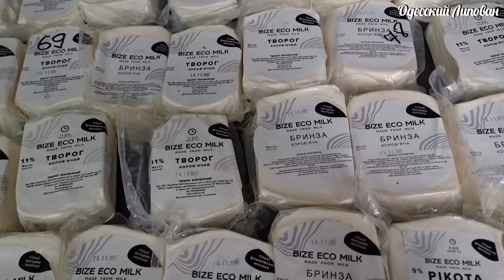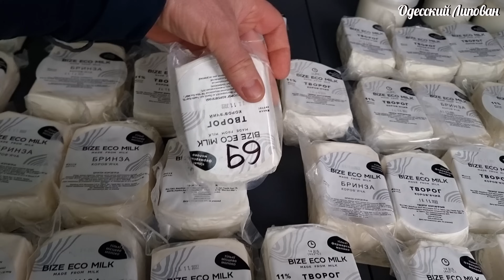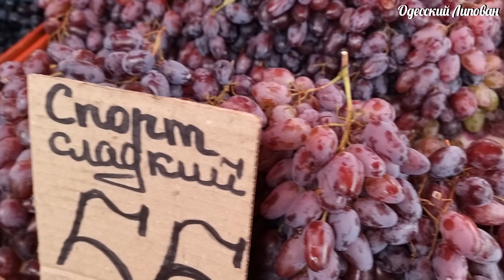КИЕВСКИЙ РЫНОК. ОДЕССА ПРЕДНОВОГОДНИЕ 2023 ЦЕНЫ.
КИЕВСКИЙ РЫНОК. ОДЕССА ПРЕДНОВОГОДНИЕ 2023 ЦЕНЫ. МЯСО/ РЫБА/ САЛО/ МОЛОЧКА.
Одесса. ЦЕНЫ ПАДАЮТ!! САЛО/ СОЛЕНЬЯ/ МЯСО/ ШАУРМА  рынок как ПРИВОЗ
ДРУЗЬЯ ПОДДЕРЖИТЕ !!!
Мы благодарны любой финансовой поддержке!
Приват Банк : Arkhipova Kateryna
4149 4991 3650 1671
 Друзья поддержите видео лайками!!!